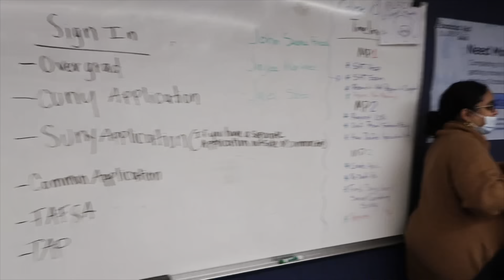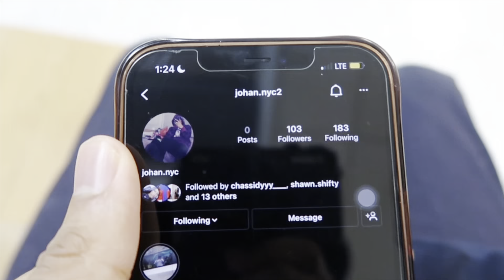DAY IN MY LIFE *SENIOR YEAR* THERE WAS A F!GHT|| LEAH REYES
Hope you guys enjoyed this video, don’t forget to follow my other social media’s...

leah.reyesss

leah.reyes_

Leah_Reyes

Depop:
leahreyes32

FAQ:
Camera - Canon G7x ||
Age - 19
I’m Dominican!
Full time college student
Part time content creator